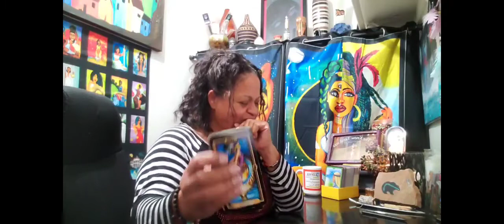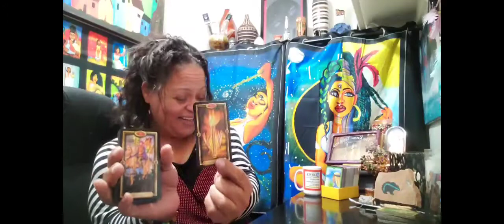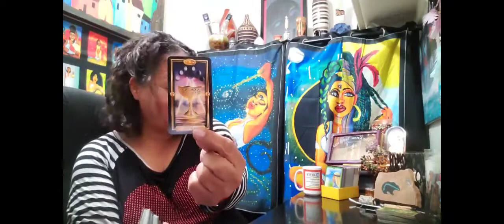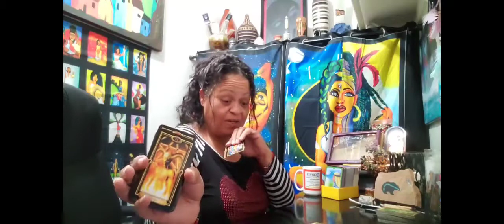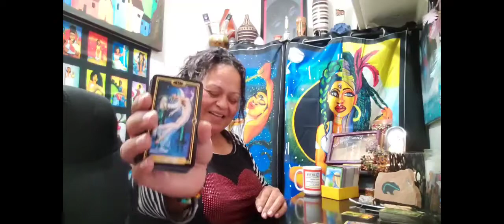Taurus ♉ You know what you want 💕determined to make you mine👰🏾‍♀️🤵🏽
1 hour reading via video chats $50.00

30 minute/ 3 questions, recorded reading uploaded for personal viewing $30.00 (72-hour turnaround.)